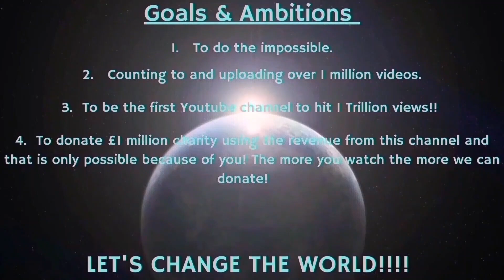Counting to ONE MILLION!!, This is Number 99,876